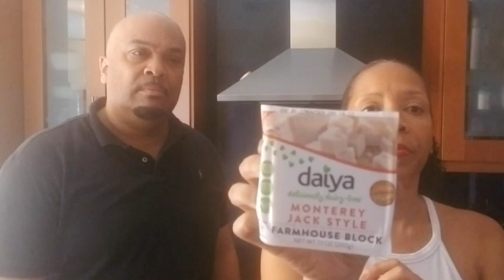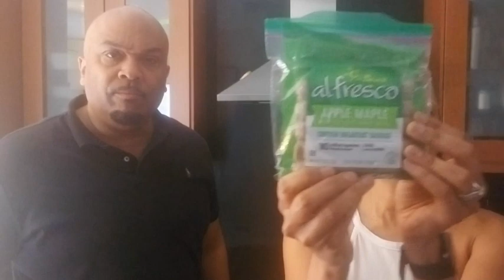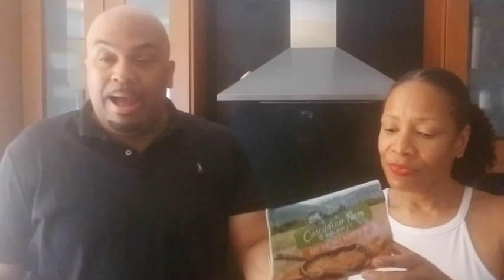Father's Day Breakfast: Live Your Life Online Wellness Session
Let’s celebrate Father’s Day with a breakfast made for Kings! Join Keri and Thomas Webb in making a healthy and scrumptious Father’s day morning meal.

We are frequently adding videos for how you can stay strong and active on your own time at home. From Laughing Yoga to skincare, we've got the tips to help you live well!